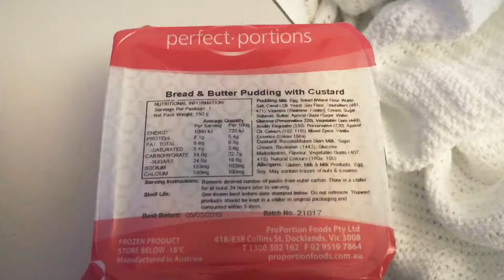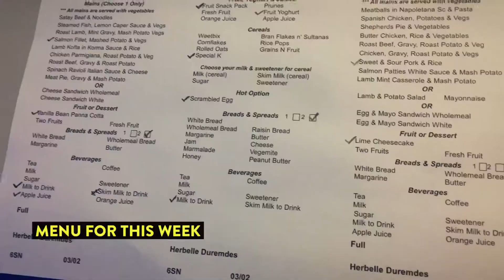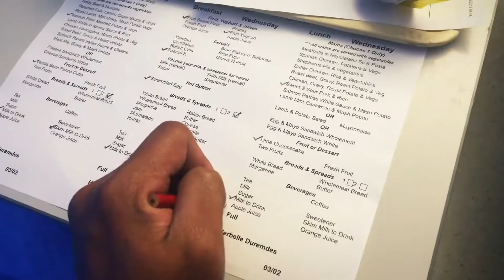BARBELLE EVERAFTER AT ST. GEORGE HOSPITAL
Hello everyone!

We are Barry, Belle and Baby Blaire (BarBelle EverAfter), a migrant family in Australia.

This is our YouTube channel where we love to share our everyday lives, fun moments and family bonding time.